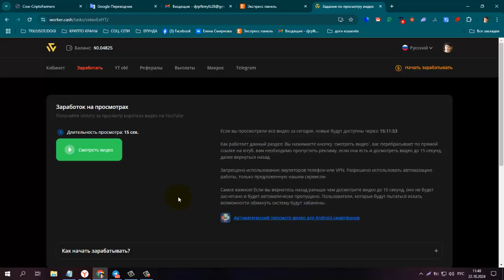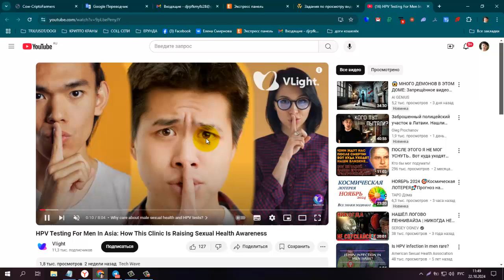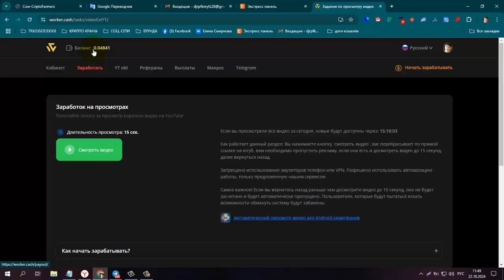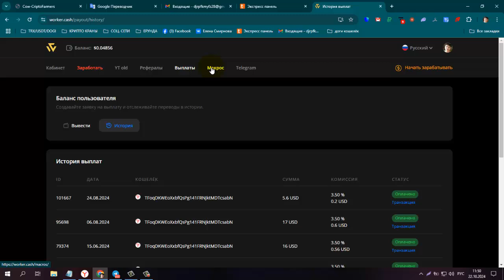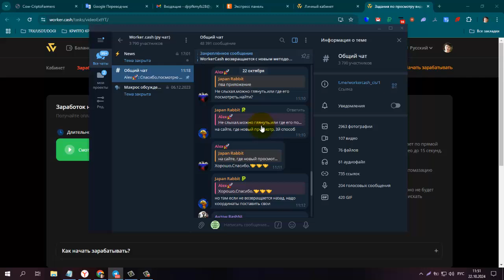Без вложений! Worker Cash возвращается с новым методом просмотра!!